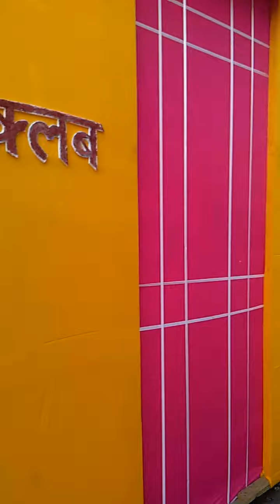TELO SARASWATI PUJA SIN 2017